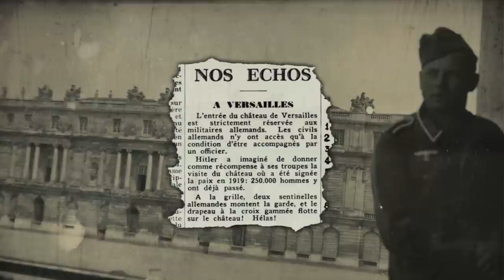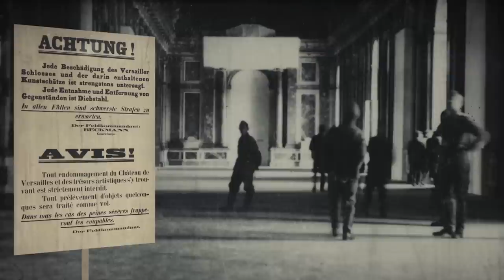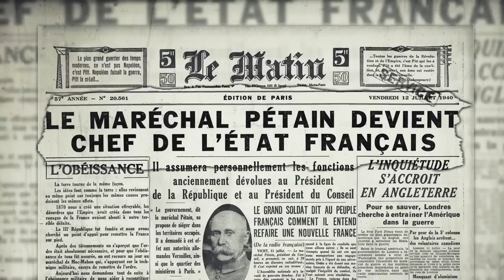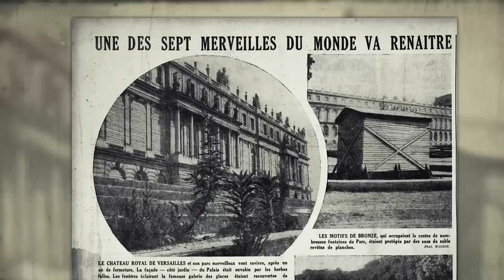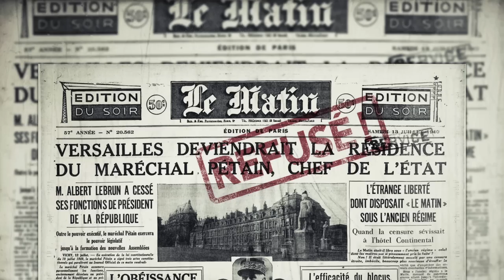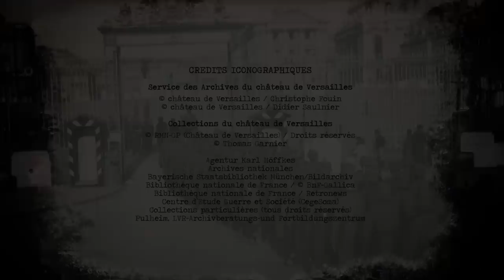"Versailles occupé" - Épisode 2 "Un jour qu'il faisait nuit"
Il est des pages méconnues de l’histoire du château de Versailles, et pourtant remarquablement documentées. Celle de la Seconde Guerre mondiale en est l’une des plus intrigantes ...

Le château de Versailles présente une web-série documentaire inédite : "Versailles occupé. Le Château dans la Seconde Guerre mondiale", 4 épisodes exclusifs avec la voix de Denis Podalydès, sociétaire de la Comédie-Française.

🌍 Subtitles available: english, german, spanish, italian